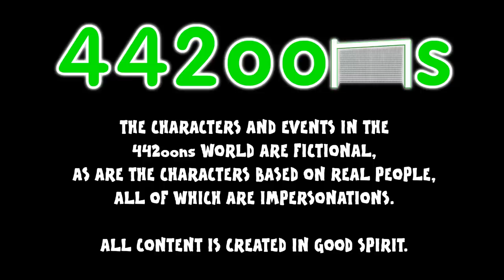⚽️Arsenal FC 4-1 v Liverpool FC!⚽️ Cartoon Highlights/Goals (Bellerin Sanchez Ozil Can red card)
Watch the goals and highlights as Arsenal swept Liverpool aside! Mesut Ozil free-kick, Alexis Sanchez strike, Hector Bellerin goal, Giroud, Can red card. 4.4.14